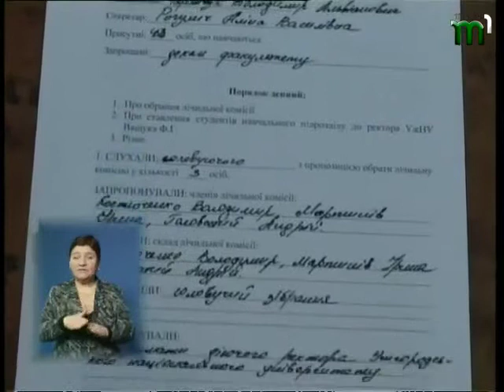Тиса-1. Вчасно. 25.02